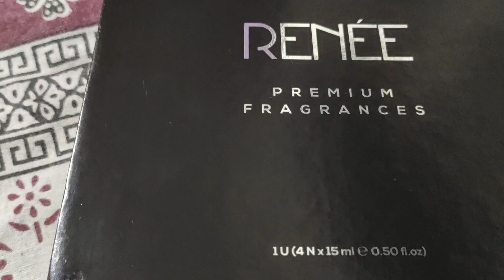Missing My Colleagues & Students - Teacher's Day Vlog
I hope you like this vlog 😊